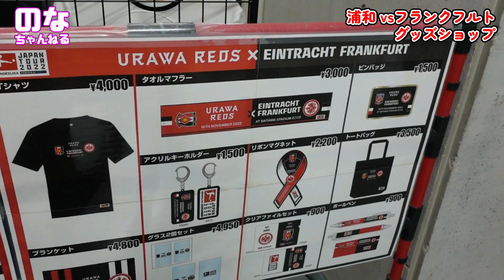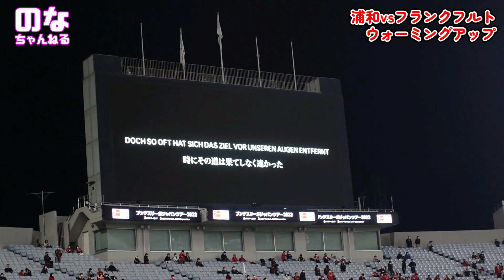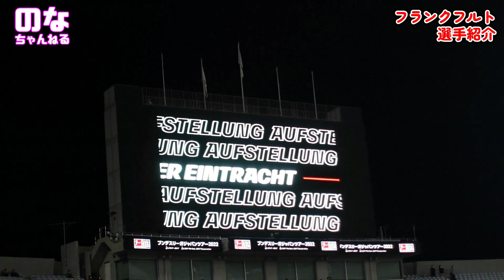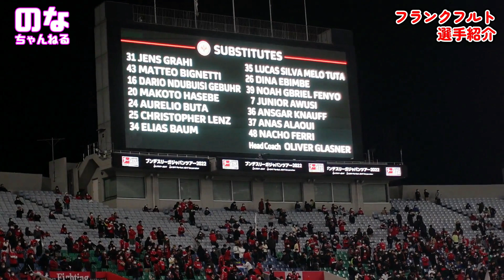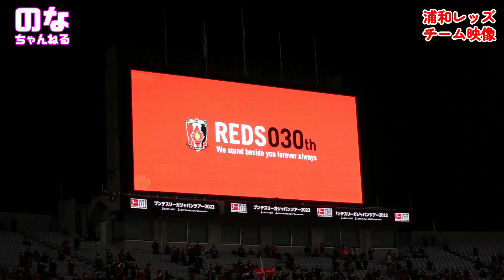ブンデスリーガジャパンツアー2022 浦和レッズvs アイントラハト・フランクフルト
こんにちは、柴小聖です。
ブンデスリーガジャパンツアー2022
浦和レッズvs アイントラハト・フランクフルトを観戦してきました。

この試合は、リカルド監督最後の試合&2022年の浦和の最終試合。

浦和レッズはお久し振りの選手もたくさん出場されましたし、ユースから2人の選手がサブにメンバー入り。
フランクフルトの選手はよく分からないですが、2002年から2007年まで浦和レッズに在籍していた長谷部誠さんもいらっしゃいますので、長谷部選手のプレーも楽しみです。

海外との試合はスタジアムの雰囲気がいつもと違う感じになるので、そんなところも楽しんでもらえれば嬉しいです。

埼玉スタジアムさんでは今年19回観戦させていただきました。
芝生の改修で次に来れるのは少し先になりますが、その時を楽しみにしています。
今年１年ありがとうございました。

コメントでご感想いただけると嬉しいです。